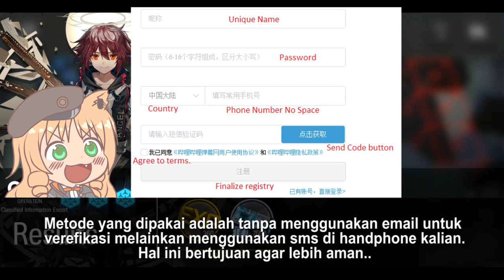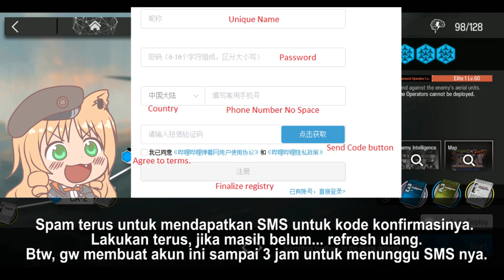CARA MEMBUAT AKUN BILIBILI UNTUK ARKNIGHTS SERVER CN DAN GAME LAINNYA (Android/PC)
Sorry ralat... awalnya ini video kirain harus privasi dan setelah gw lihat ternyata cukup ramai juga yang membuat seperti ini jadi gw ubah publik. Dan mengenai nomor hp langsung saja tanpa angka "0" seperti contoh: 813xxxxxxx